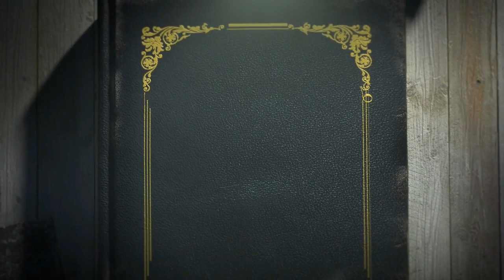Romantic Devil CEO EP 84 to 90 | Romantic Devil Audio Story | Audio Novel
Romantic Devil CEO EP 84 to 90 | Romantic Devil Audio Story

romantic devil ceo pocket fm episode 84 to 90